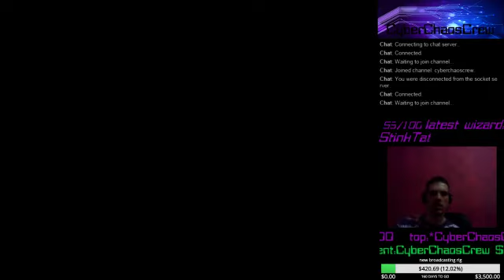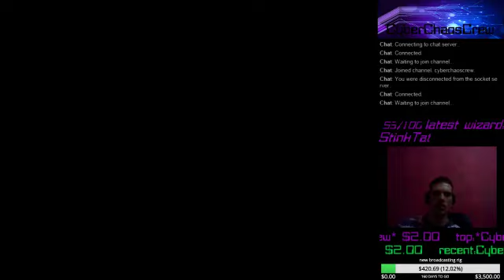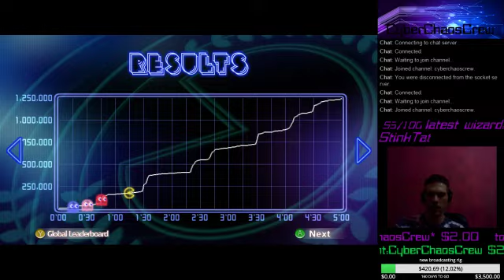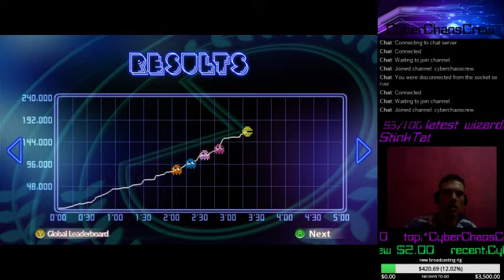CyberChaosCrew plays Pac-Man time trial mode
you can chase him, but you'll never catch him

◈ get a good discount on a Pac-Man Championship Edition DX+ Steam key @